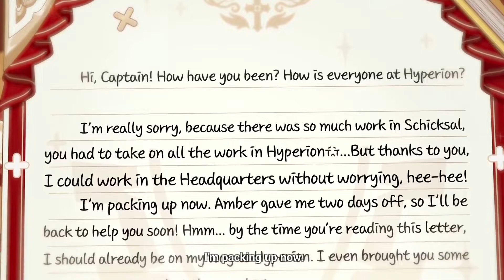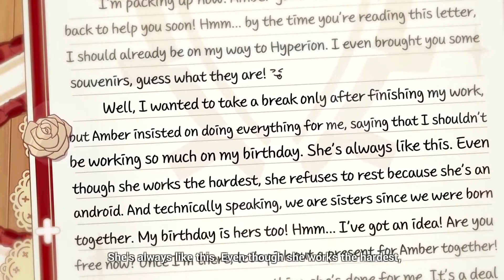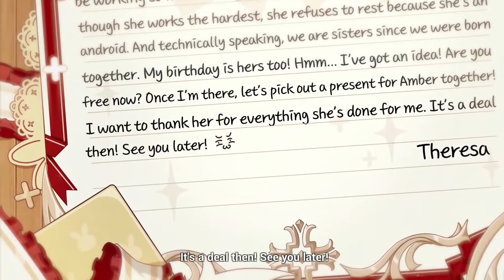Honkai Impact - Birthday CG - Theresa Apocalypse (2022)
Date: 28-Mar-2022